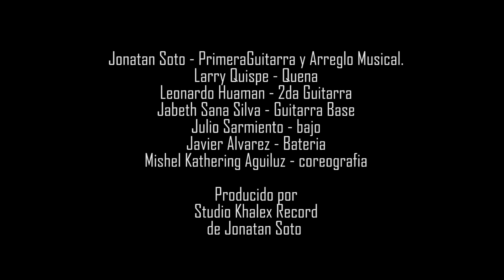RÍO GRANDE DE CHALHUANCA // JONATAN SOTO ft. FLOR SANTIAGUEÑA // VIDEO OFICIAL 2021✔✔🎬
TEMA : RÍO GRANDE DE CHALHUANCA
VOZ : FLOR SANTIAGUEÑA.
JONATAN SOTO - PRIMERA GUITARRA Y ARREGLOS MUSICALES.
LEONARDO HUAMAN - 2DA GUITARRA.
JABETH SANA SILVA - GUITARRA BASE.
LARRY QUISPE - QUENAS.
JULIO SARMIENTO - BAJO.
JAVIER ALVAREZ - BATERIA ACUSTICA.
MISHEL KATHERING AGUILUZ - COREOGRAFIA.
PRODUCIDO POR STUDIO KHALEX RECORD - CUSCO PERÚ.
EDICIÓN MEZCLA Y MASTERING - JONATAN SOTO.
CAMARAS DE AXSELD PRODUCCIONES - LIMA PERÚ.
EDICIÓN Y PRODUCCIÓN DE VIDEO - SERGIO SALLO
👉 Flor Santiagueña

👉 Jonatan soto - Guitarra de los andes